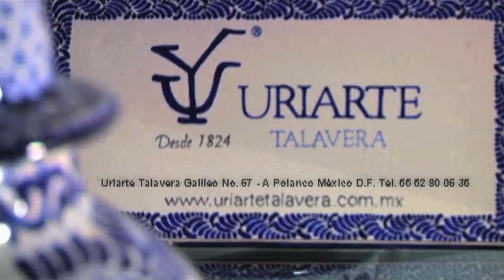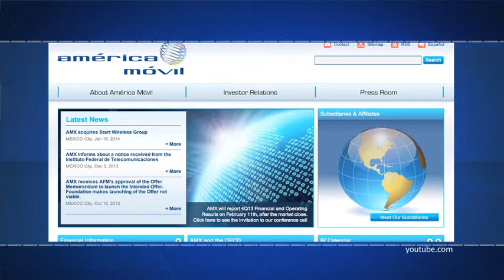Efekto Financiero Nueva Temporada (Programa31/Bloque1)